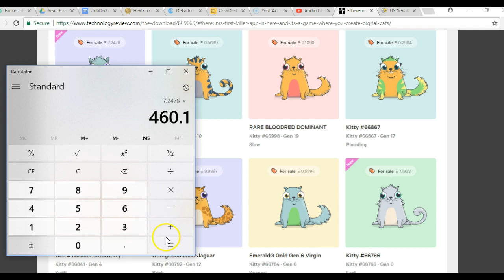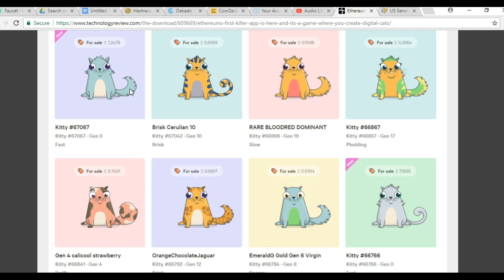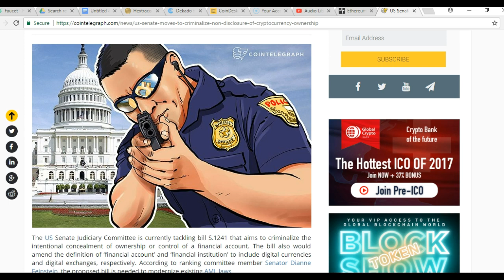Crypto News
Free Bitcoin
Free Litecoin
Free Ethereum
Free Altcoin
Bitcoin
Bitcoin Scam
Bitcoin Trading
Bitcoin Tutorial
Bitcoin Wallet
Bitcoin Wealth

Bitconnect
Bitconnect Coin
Bitconnect Scam
Bitconnect Trading
Bitconnect Tutorial
Bitconnect Wallet
Bitconnect Wealth

Coinbase
Coinbase Scam
Coinbase Trading
Coinbase Tutorial
Coinbase Wallet
Coinbase Wealth

Cryptocurrency
Cryptocurrency Scam
Cryptocurrency Trading
Cryptocurrency Tutorial
Cryptocurrency Wallet
Cryptocurrency Wealth

Dekado
Dekado Coin
Dekado Scam
Dekado Trading
Dekado Tutorial
Dekado Wallet
Dekado Wealth

Exodus
Exodus Wallet

Hextracoin
Hextracoin Scam
Hexatracoin Trading
Hextracoin Trading
Hextracoin Wallet
Hextracoin Wealth

Gdax
Gdax Scam
Gdax Trading
Gdax Tutorial
Gdax Wallet
Gdax Wealth

Genesis
Genesis Mining
Genesis Scam
Genesis Tutorial
Genesis Wallet

Hashflare
Hashflare Scam
Hashflare Mining
Hashflare Tutorial
Hashflare Wallet

Steneum
Steneum Scam
Steneum Trading
Steneum Tutorial
Steneum Wallet
Steneum Wealth

USI Tech
USI Tech Wallet
USI Tech Wealth